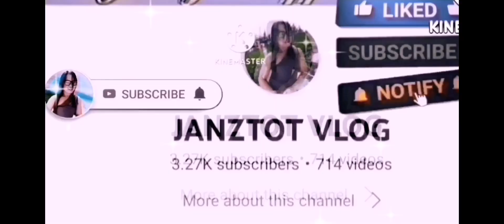WOW MYLENE CONGRATS!TODAY IS YOUR GRADUATION DAY!😱👏😱👏||CTTO:tresmarias